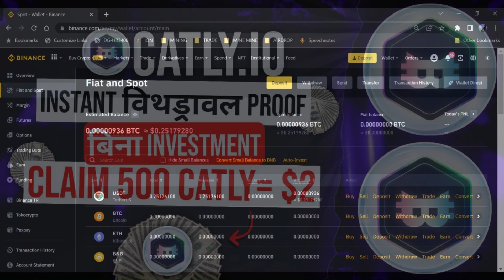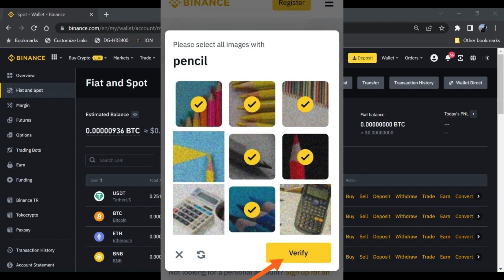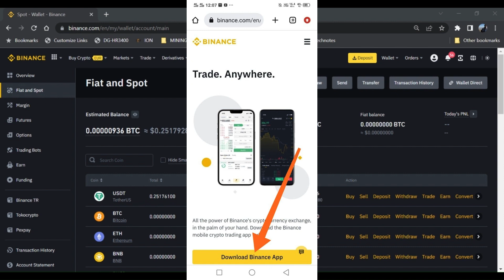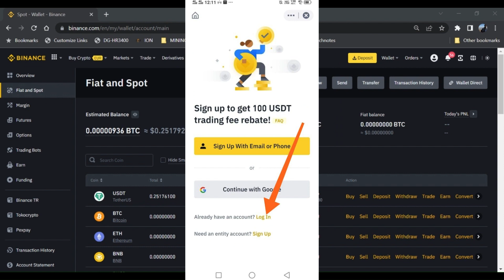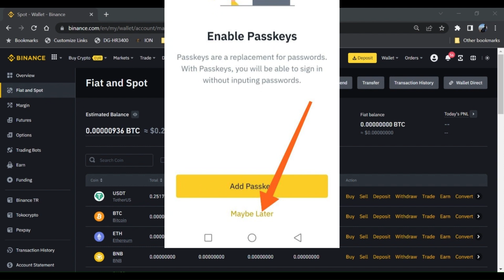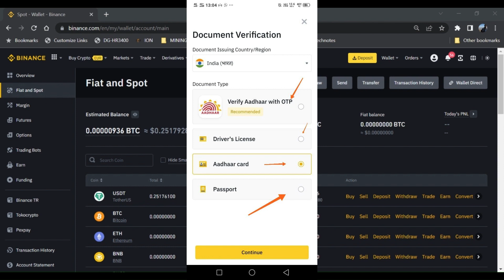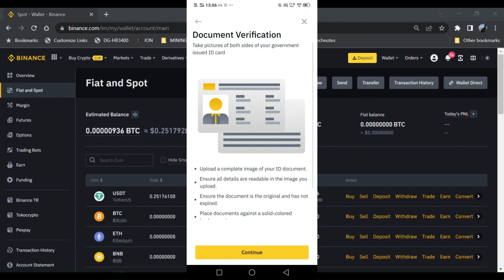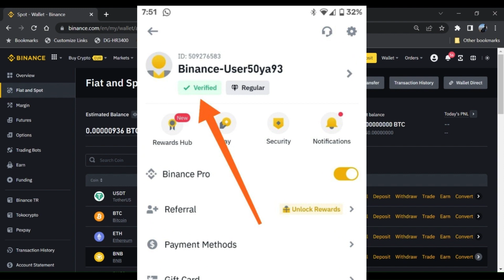How To Create Binance Account AND KYC Verification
Yash Vivo, [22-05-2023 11:19 PM]
Binance

Binance trading

Binance auto invest daily profit

Binance trading

Binance account create tamil

Binance account create malayalam

Binance account create telugu

Binance account create hindi

Binance account create kaise kare

Binance account create without pan card

Binance account

Binance account delete kaise kare

Binance account me deposit kaise kare

Yash Vivo, [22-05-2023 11:20 PM]

How to create binance account in mobile

How to create binance account in tamil

How to create binance account in telugu

How to create binance account malayalam

How to create binance

How to create binance pay account

How to create binance wallet

How to create binance account without pan card

How to create binance merchant account

How to create binance account and kyc

How to create binance account without kyc

How to create binance kyc

Binance kyc verification

Binance kyc kaise kare

Binance kyc

Binance kyc verification problem

Binance kyc verification tamil

Binance kyc mystery box

Binance kyc verification failed

Binance kyc verification malayalam

Binance kyc verification telugu

Binance kyc verification pending